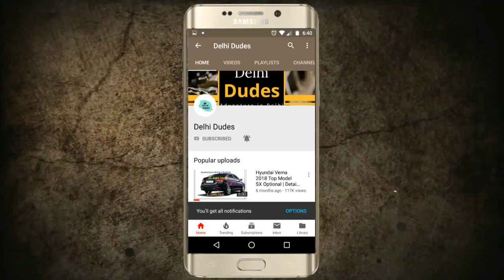7 Types Aglaonema/ Chinese Evergreen Plants | How to Maintain Red, modestum Aglaonema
The aglaonema (also called Chinese evergreen) is a highly decorative plant with several interesting varieties. It is one of the most popular houseplants and the color variations—from dark green to silver, and some with hints of red—can add to your home's decor.
Aglaonemas are slow growing, attractive, and make excellent foliage plants. They have large, narrow, and glossy oval leaves on short stems. Best of all, they don't like full sun, so they're perfect for indoors, especially if window light is a commodity in your home.

Growing Conditions

Light: The darker green varieties of aglaonema can grow in near shade, while the variegated varieties require brighter light. Do not expose any aglaonema to direct sun.

Water: Water thoroughly in the summer and mist the plant often to raise the humidity. During the winter, reduce watering but do not let the plant dry out completely.

Temperature: These plants do not like cold drafts or temperatures below 65 F. Be sure to keep them away from drafty windows or vents and the warmer the spot you can find for them, the better.

Soil: A well-drained potting soil is perfect.
Fertilizer: Feed your aglaonema with slow-release pellets or a liquid fertilizer during the growing season

VIDEO DECLAIMER

. DELHI DUDES !!!

DELHI DUDES !!

Regards
Delhi Dudes